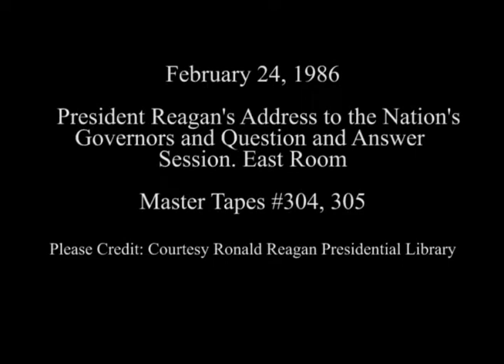President Reagan’s Address to the Nation’s Governors in the East Room on February 24, 1986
Full Title: President Reagan’s Address to the Nation’s Governors with a Question and Answer Session in the East Room on February 24, 1986

Transcript: N/A

Production Date: 2/24/1986

Access Restriction(s):Unrestricted
Use Restriction(s):Unrestricted